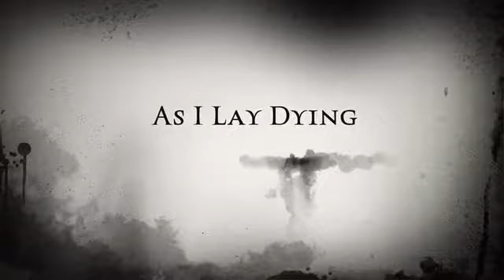AWESOME ADVERTISEMENT! VOTE FOR US!!!!!